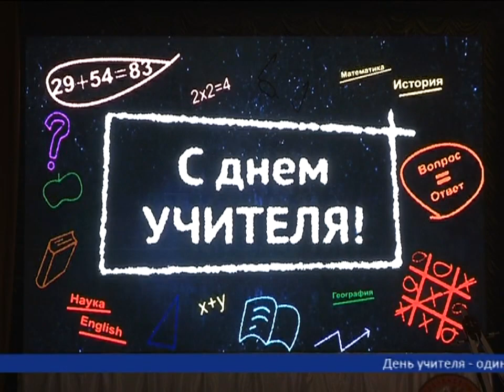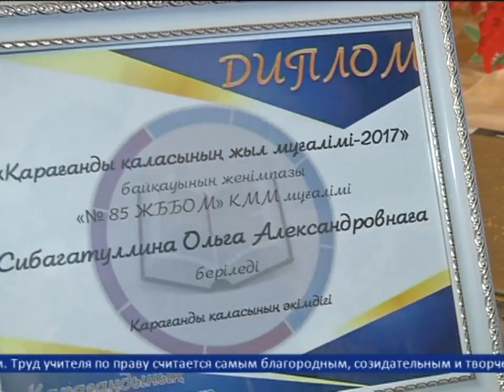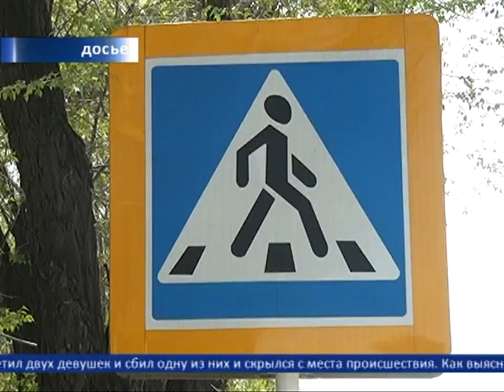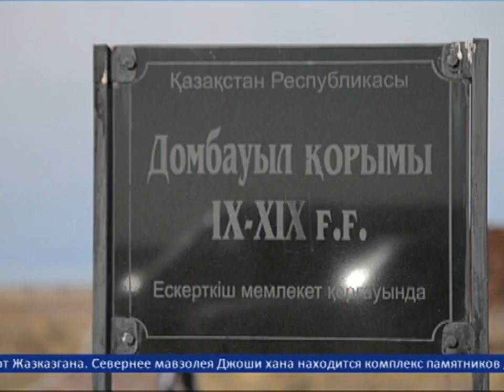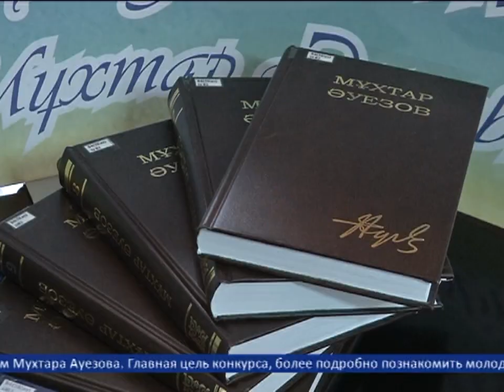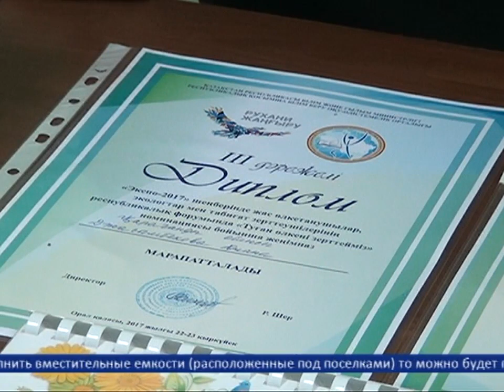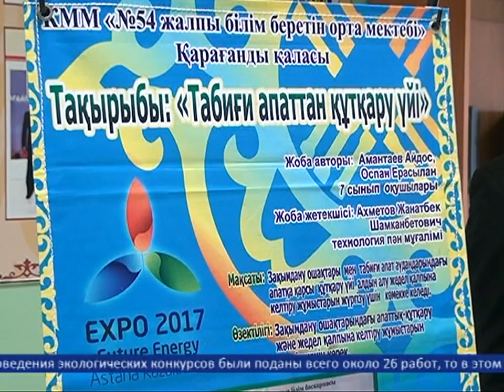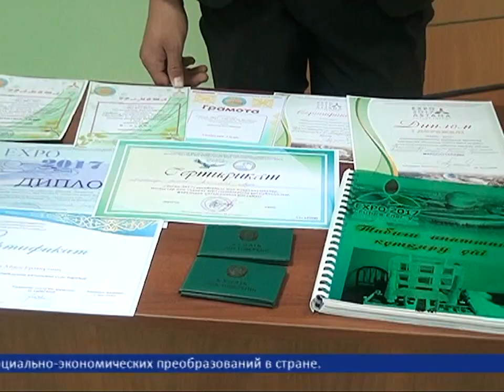28/09/2017 - Новости канала Первый Карагандинский